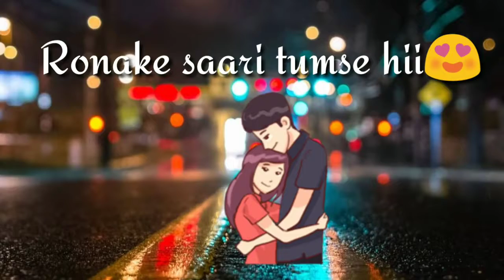Piya o re Piya lyrical WhatsApp status